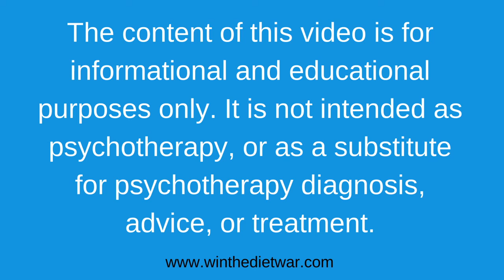How To Stop Emotional Eating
The solution to your eating problems isn’t "what" you’re eating, it’s what’s eating “at” you. Let me give you the exact steps you need to make peace with food for good!

SUBSCRIBE to my channel to watch more amazing videos about how to stop counting calories, carbs and fat grams so you can easily get to a healthy weight and get on with your life.